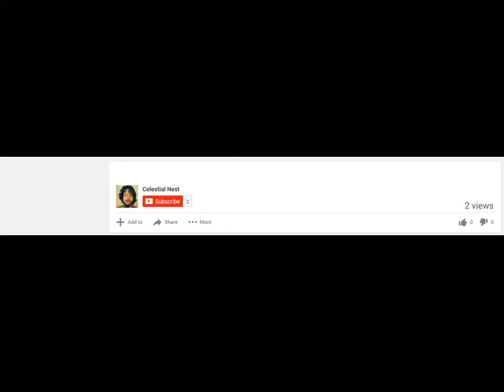A Field Of Wild Flowers